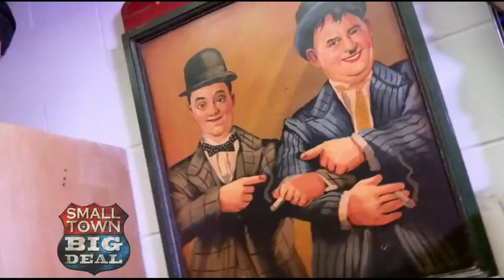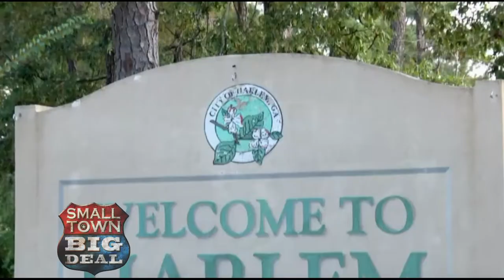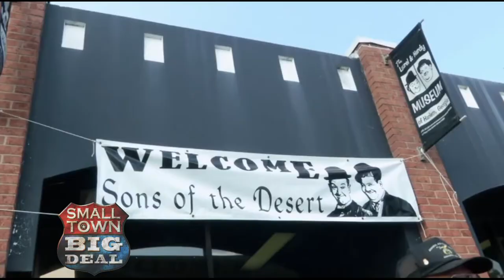Laurel & Hardy Festival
Rodney and Jann travel to Harlem, GA, to visit the birthplace of Oliver Hardy...half the duo of Oliver and Hardy.